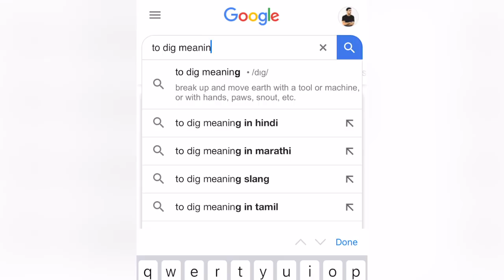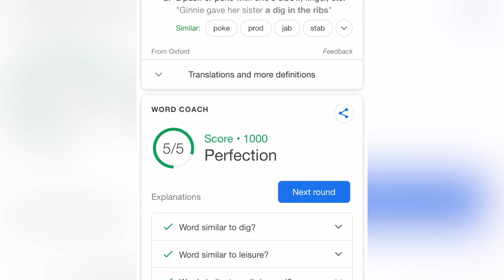GOOGLE WORD COACH - gioco per migliorare il vostro inglese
Parliamo di GOOGLE WORD COACH, quiz gratis per migliorare il vostro inglese.